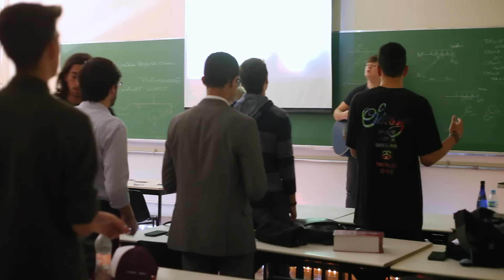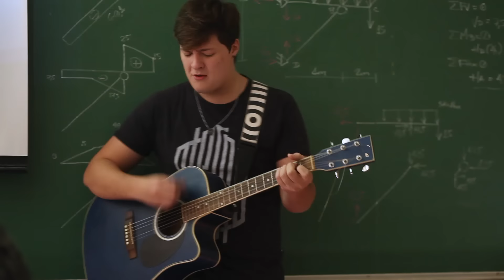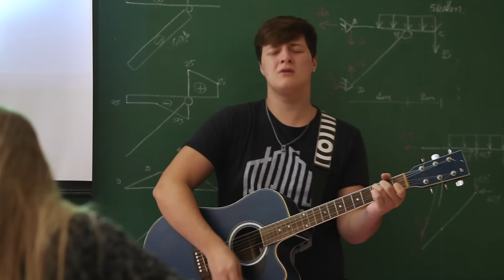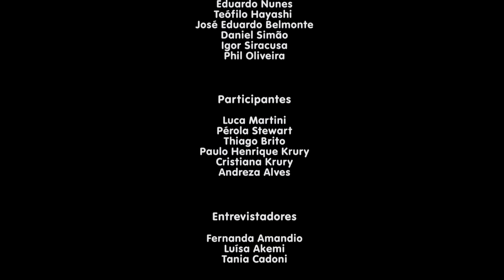Revolução do Amor - Documentário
Assista o filme Revolução do Amor, um documentário que conta a história de pessoas que tem dedicado suas vidas para ouvir a voz de Deus e comunicar ela a pessoas nas ruas.

Uma revolução começa com indivíduos inconformados, que querem fazer diferente, que não se contentam com o que é normal ou comum, mas anseiam algo mais, buscam com todas as forças experimentar a vontade boa, agradável e perfeita de Deus. E qual é a vontade de Deus?

Direção e Produção: Daniel Cazi

Entrevistados: Webb Venga, Elcio Lodos, Teófilo Hayashi, Eduardo Nunes, André Tanaka, Gustavo Paiva, Gilberto Araújo.

Participantes: Luca Martini, Pérola, Tiago Brito.